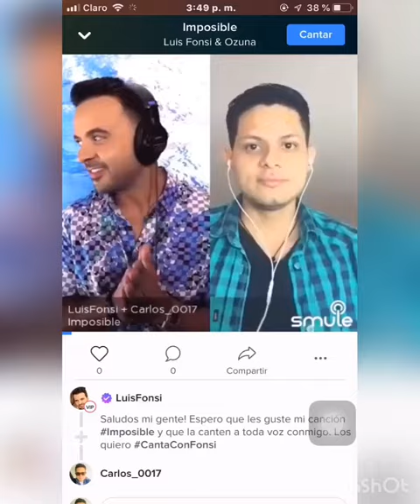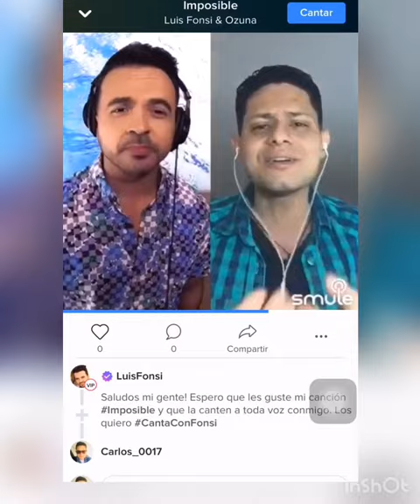Luis Fonsi. Ozuna.. Imposible